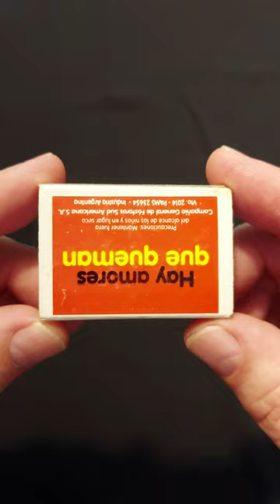Fragata, 40 fosforos de madera, matchbox 🇦🇷 Argentina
Fragata, 40 fosforos de madera, matchbox Argentina. ManuMark: Compania general de fosforos sud americanas S.A., Industria Argentina.

Camera & edit: Gino Nearns